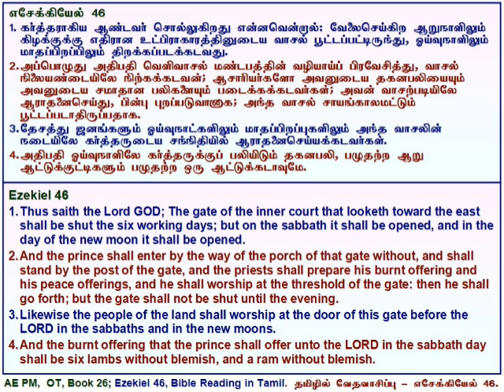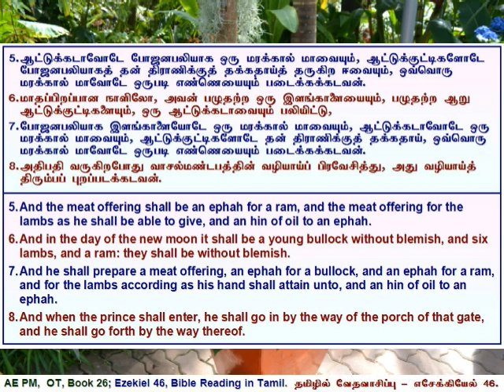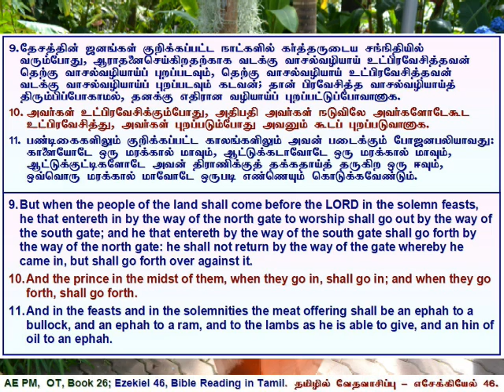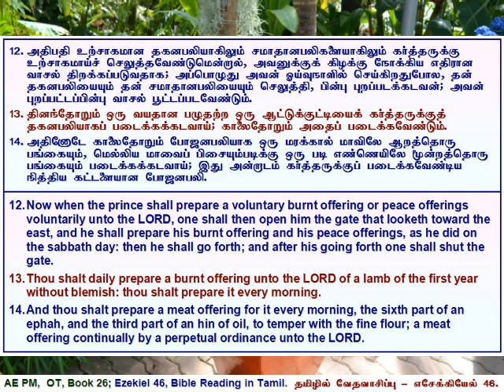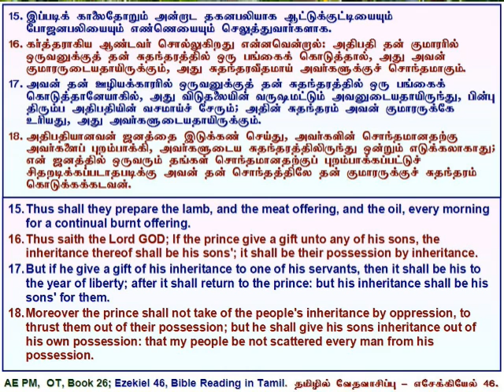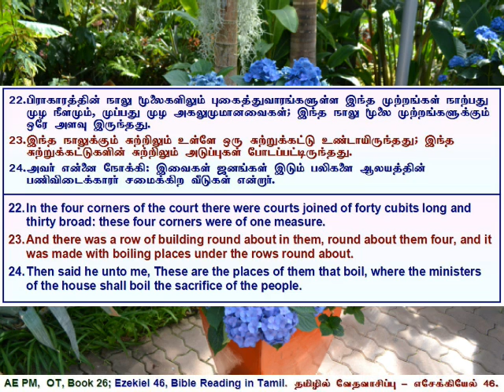26 Ezekiel 46, எசேக்கியேல் அதிகாரம் 46, தமிழில் வேத வாசிப்பு - தமிழ் & ஆங்கில வசனங்களுடன்.